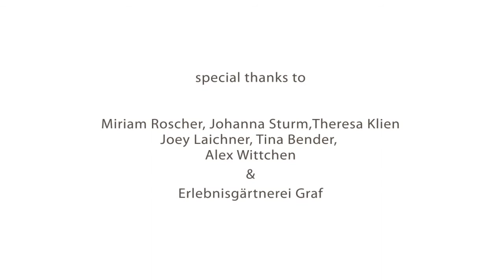What is Guerilla Gardening?